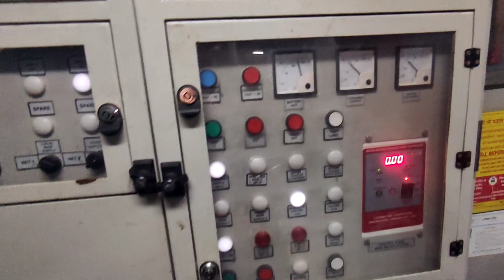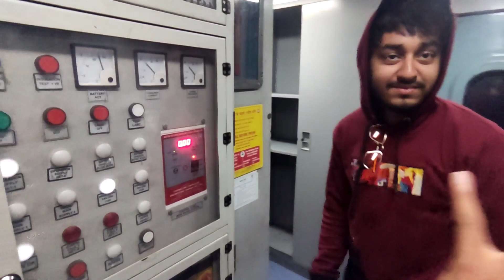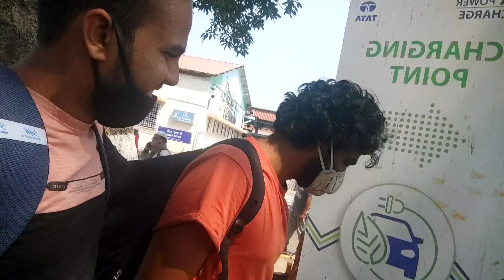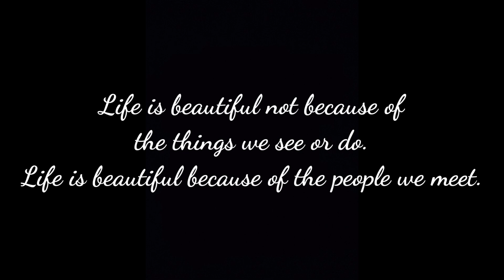The Final Himachal Vlog | Recap of Our Journey | Ft. Just Neel Things & Focused Indian | SRS VLOGS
Travelling with Just Neel Things & Focused Indian with entire Journey of our Himachal trip
Himachal Vlog

Travelling to Himachal Pradesh with Just neel things and focused Indian

Video by, SRS VLOGS